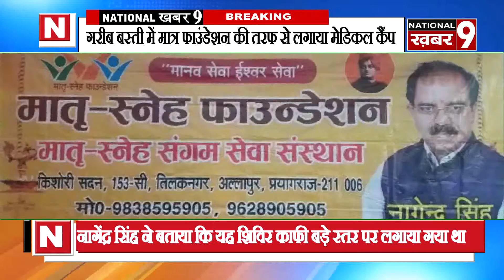मातृ स्नेह फाउंडेशन की तरफ से मेडिकल कैंप का आयोजन